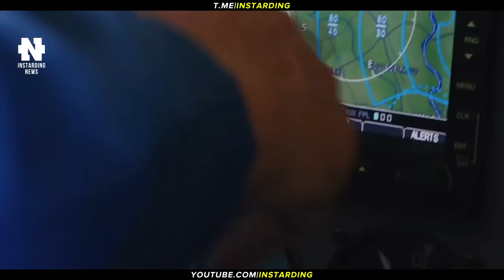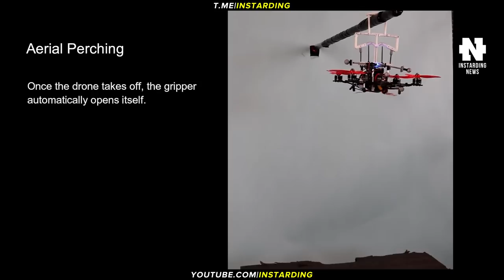ТРАНСПОРТ БУДУЩЕГО - ВОДОРОДНЫЙ САМОЛЕТ ОБЕСПЕЧИТ ДЕШЕВЫЕ ПЕРЕЛЕТЫ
👇 Отзывы из закрытого канала!

► В этом видео:
Водородный самолет Celera 500L обеспечит сверхдешевые перелеты на 1850 км. Четвероногий робот получил модуль для передвижения вплавь. Захват MIP без двигателя позволяет дронам пассивно садиться и захватывать. Воздушный дрон MEDUSA развертывает подводную капсулу для сбора данных о воде. Устройство Skarper за несколько секунд превратит любой велосипед в электробайк.

► Таймкоды:

00:00 Коротко о главном
00:22 Водородный самолет Celera 500L
01:53 Четвероногий робот поплыл
02:56 Новая фишка для дронов
04:40 Еще одна фишка для дронов
06:09 Skarper превратит велосипед в электробайк
07:26 Подпишись на канал